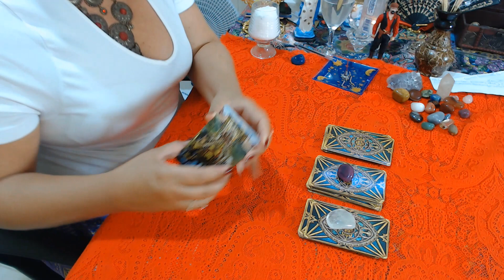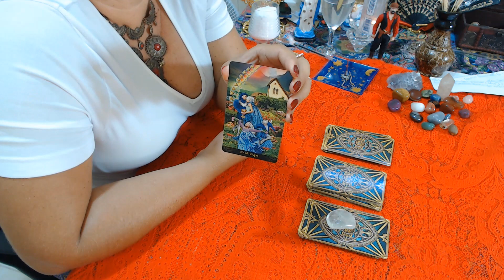TAROT RESPONDE FAÇA SUA PERGUNTA SIM NÃO OU TALVEZ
CONTATO PARA  CONSULTAS 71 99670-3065